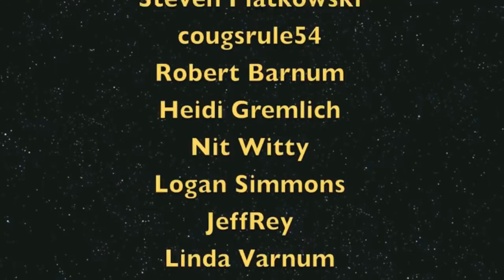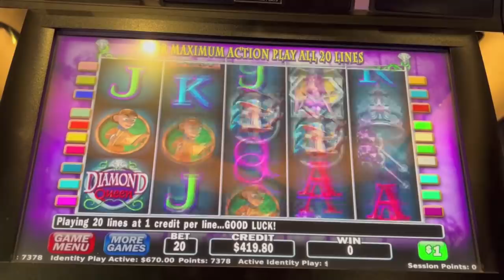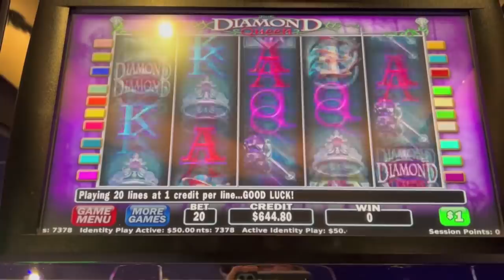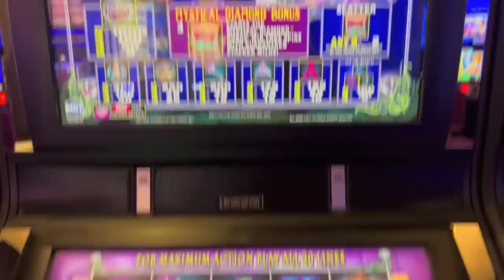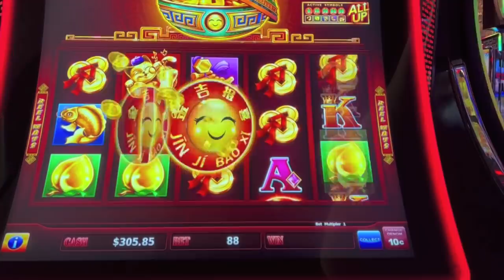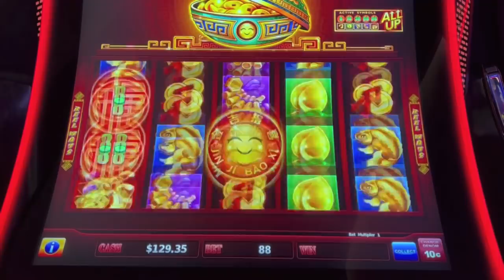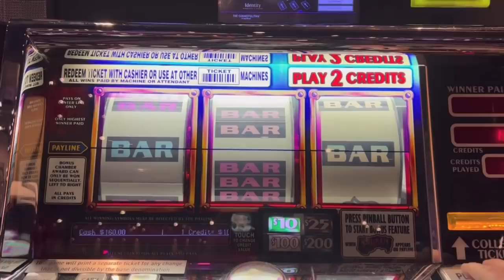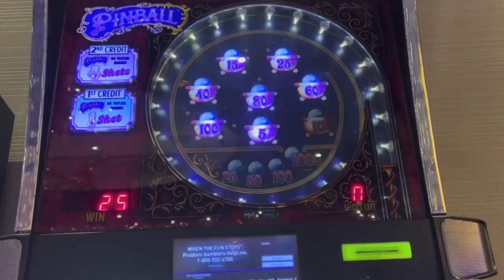Bonus Just As I'm Ready To Give up!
Bonus on high limit Diamond Queen at the Cosmopolitan in Las Vegas!